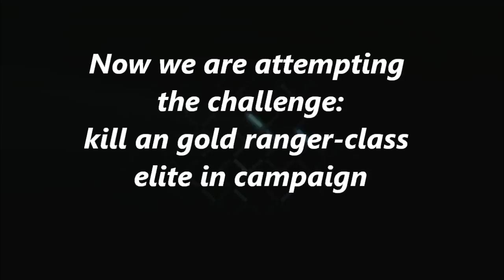Halo: Reach Challenges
Martin and Adam here, playing a spot of Halo: Reach. attempting two quite anoying challenges;
Golden opertunity - kill a gold ranger class elite (BOB)
Cop-Op dash - complete a campaign mission on co-op in under 9 minutes

These challenges we too much to handle for us, Co-Op dash especially. The BOB one just never turned up as we were playing :l